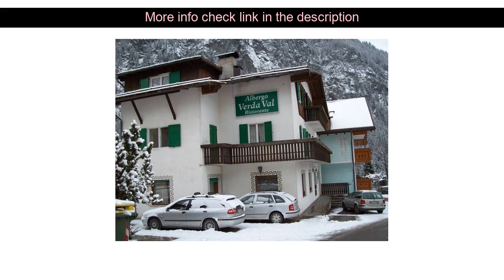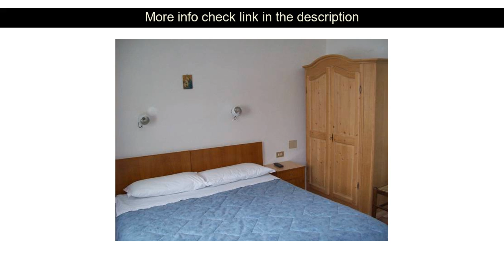Hotels Reviews: Verda Val ( Campitello di Fassa, Italy )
Verda Val ( Campitello di Fassa, Italy )
Address: Str?da de Gr?va 37

Verda Val is perfectly located for both business and leisure guests in Campitello di Fassa. The hotel offers a high standard of service and amenities to suit the individual needs of all travelers. 24-hour front desk restaurant bar are there for guest's enjoyment. Heating television toiletries shower hair dryer can be found in selected guestrooms. Access to the hotel's skiing will further enhance your satisfying stay. Verda Val combines warm hospitality with a lovely ambiance to make your stay in Campitello di Fassa unforgettable.